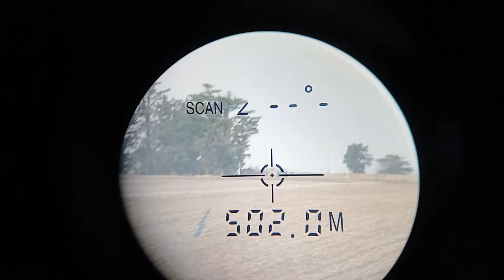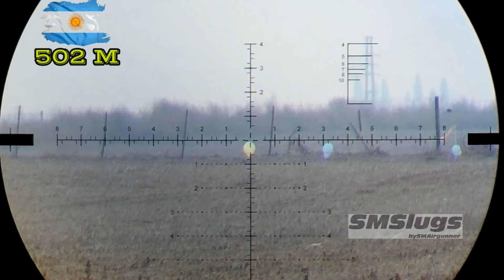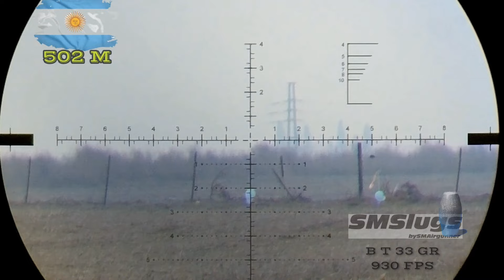PROBANDO RTI PROPHET 3 (.22) A LARGA DISTANCIA 🎈🎯🇦🇷.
PCP RTI PROPHET 3
CALIBRE  5.5
SLUG BT 33 GR
VELOCIDAD 930 FPS
MIRA VECTOR CONTINENTAL 5-30X56  PPF
SCOPECAM  MGUNS
CAMARA FIRE FLY  8SE